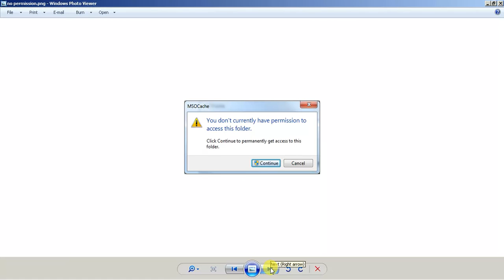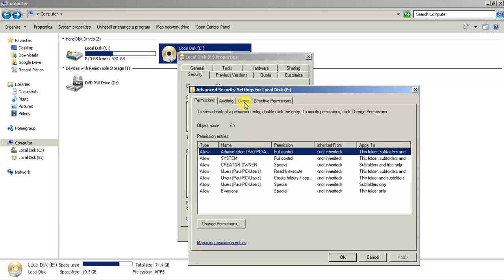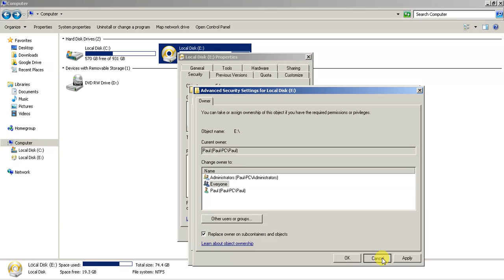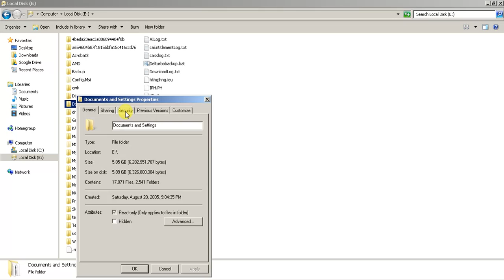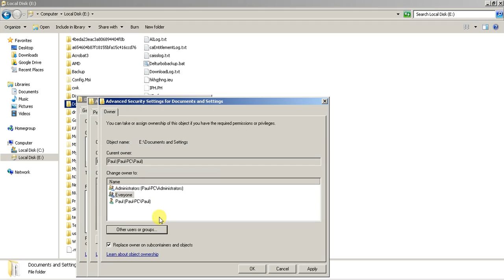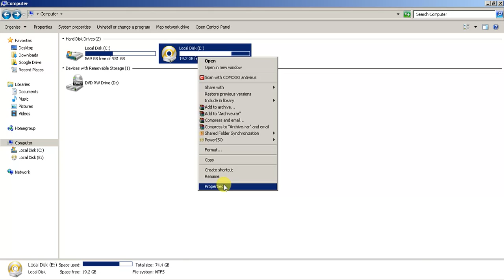You Have Been Denied Permission to Access This Folder - Windows SOLVED!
In this video I will show you how to bypass 2 common issues with many versions of Windows. These are the following:

1. You Have Been Denied Permission to Access This Folder
2. You Don't Currently Have Permission to Access This Folder

With this step-by-step you change the security preferences for an entire folder or just simply one folder.  Enjoy!  This works for Windows 10, 8.1, 8, 7, Vista, and XP.

*Join Robinhood and we'll both get a stock like Apple, Ford, or Sprint for free.

*Get cash back for shopping on Ebates! Sign up with my invite link for a $10 bonus. Use Ebates to get money back on things you already purchase online!